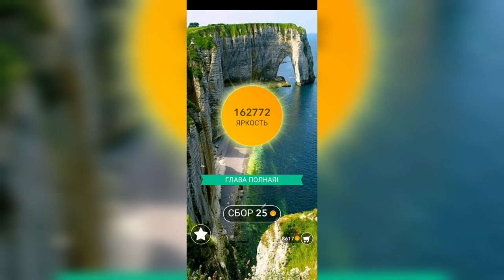Word / Слово Крест: Поиск русского кроссворда / Уровень 3510